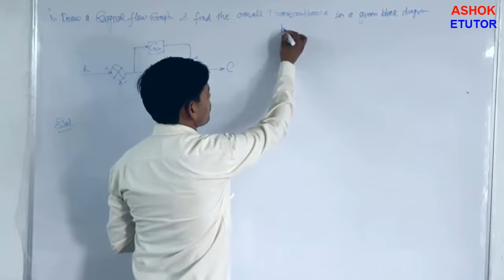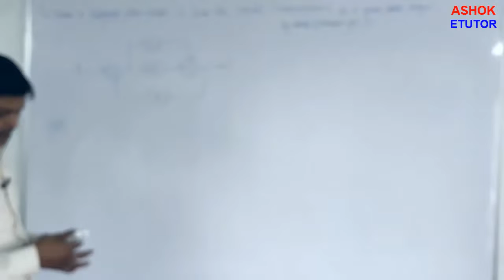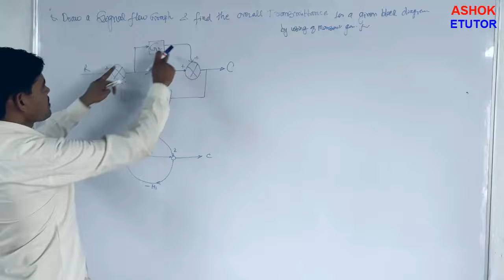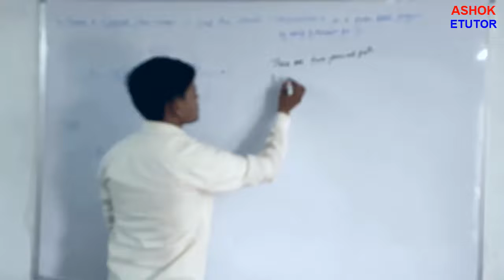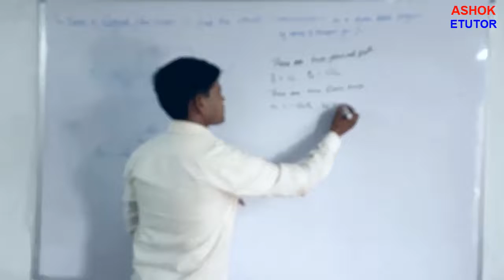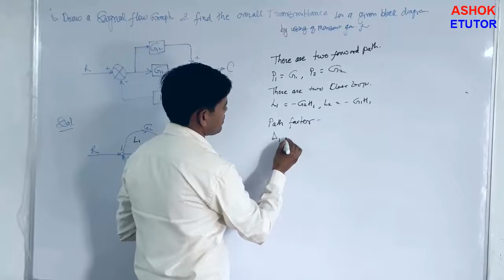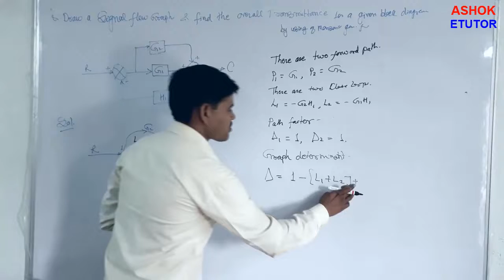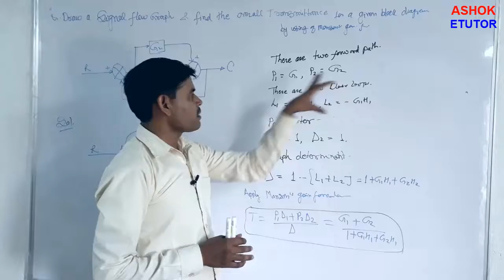Signal flow graph from block diagram || Manson's Gain formula || Transfer Function, Control System -